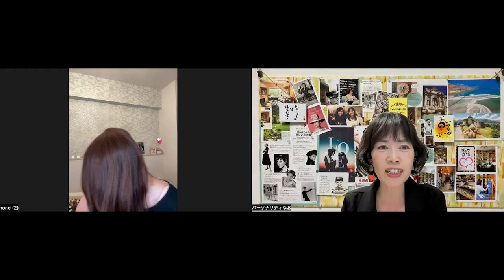【OtonaChallenge 人生は夢だらけ】ゲスト：住友綾子さん 夢 ラジオ 沖縄 fmぎのわん @2024/07/06